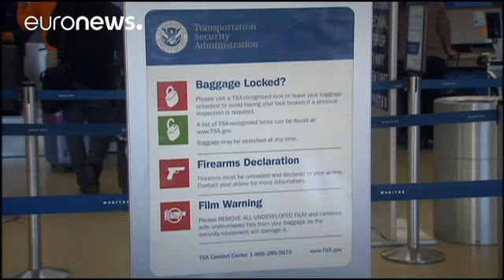US tightens airport security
The US has unveiled enhanced security measures for flights to the country designed to prevent expanding an in-cabin ban on laptops.

Airline trade groups are warning the changes might cause disruption.

U.S. government: Airlines must up security measures or they face laptop ban on U.S.-bound international flights AP Business News (@APBusiness) 28 juin 2017

*In numbers: who will be affected?*

325,000 airline passengers
2,000 commercial flights per day
180 airlines
Fr…